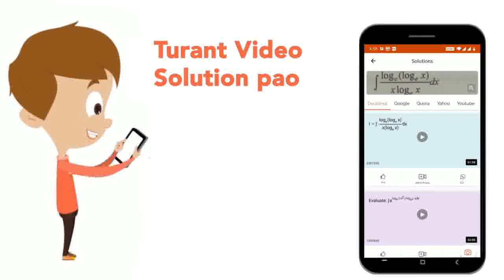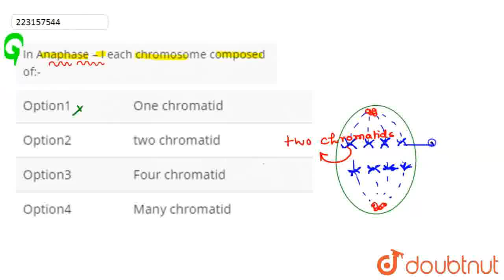In Anaphase – I each chromosome composed of:- | CLASS 12 | CELL CYCLE AND CELL DIVISION | BIOLOG...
In Anaphase – I each chromosome composed of:-
Class: 12
Subject: BIOLOGY
Chapter: CELL CYCLE AND CELL DIVISION
Board:IIT JEE

👉 Have Any Query? Ask Us.